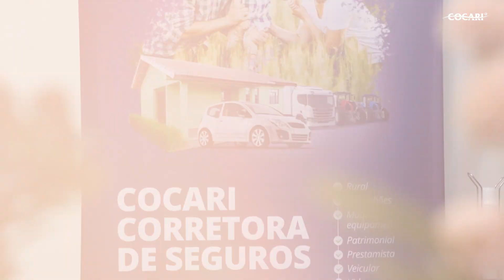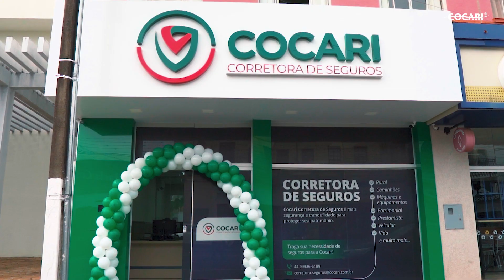Cocari Corretora de Seguros inaugura loja!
📆 Em janeiro, entrou em funcionamento a loja física da Cocari Corretora de Seguros, localizada na região central de Mandaguari (PR). O serviço já vinha sendo disponibilizado aos cooperados, colaboradores e toda a população da área de atuação da Cocari desde meados do ano passado.

📢 Operando com as melhores seguradoras do mercado, a Cocari Corretora de Seguros está disponível para segurança rural, máquinas e equipamentos, caminhões, patrimonial, veicular, seguro de vida e muitas outras opções, com excelentes condições!

😊 Vá até a loja física de Mandaguari ou à unidade da Cocari mais próxima e conte com este serviço para ter mais segurança e tranquilidade na hora de proteger o seu patrimônio. 🤜🏼🤛🏾

👉🏼 Confira mais detalhes no vídeo!
Cocari Corretora de Seguros – Se é importante para você, nós cuidamos!